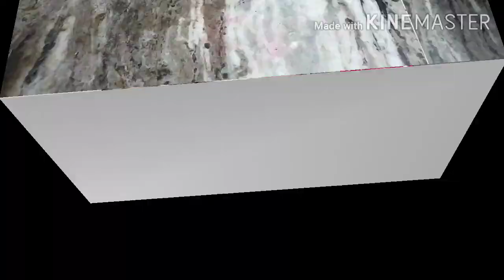Baby Hair Band